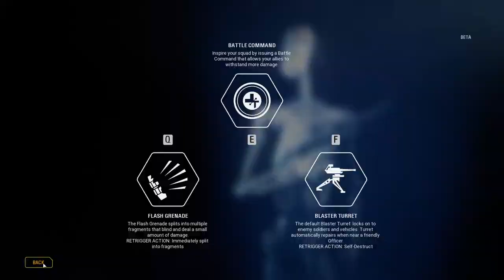Star Wars Battlefront II Beta - 2/? - Multiplayer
Ran an den Hauptgang!

Star Wars Battlefront II Beta - 1/? - Erst einmal lernen

Star Wars Battlefront II Beta
Genre: Shooter

Sprache:Englisch Sprachausgabe,Englische Untertitel und Deutsche Kommentare
Blind: Ja
Schwierigkeitsgrad: /
Sonstiges: Beta

Ich probiere einen Tag lang die Beta von Star Wars Battlefront II aus und zeige euch meine ersten eindrücke und erlebnisse. Als großer Star Wars Fan freue ich mich natürlich über den nächsten Teil und wenn ich schonmal dabei bin, kann ich ja auch die Beta antesten. Ob ich mich gut schlage ist was anderes ^^.